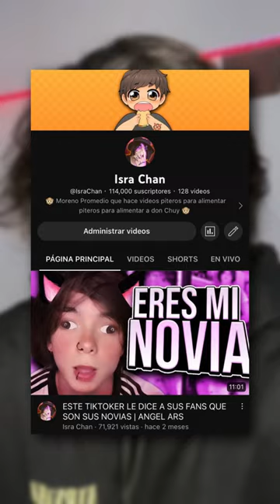EL TERRIBLE FINAL DEL TIKTOKER QUE SE CREE TIERNO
En este video banda, hablo sobre ANGEL ARS o como la mayoria lo conocen como EL TIKTOKER QUE SE CREE TIERNO y en este video reaccionamos sobre su TERRIBLE FINAL.